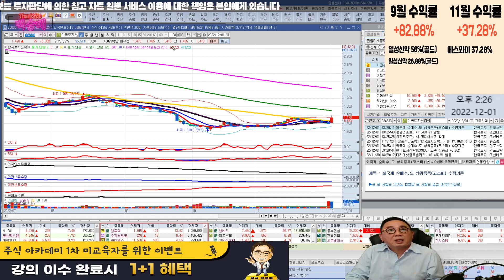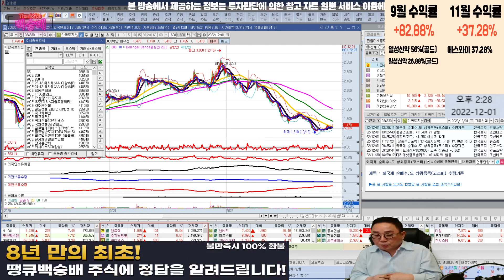신풍제약,카카오뱅크,남선알미늄,카카오,한국토지신탁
코스피 거래량상위 top 5

혜택1 : 무료 추천주 혜택
혜택2 : 관심종목 매수, 매도 알림 서비스 혜택
혜택3 : 종목상담 무료 혜택
혜택 4: 골드회원 가입 시 다른 유료서비스 할인 혜택